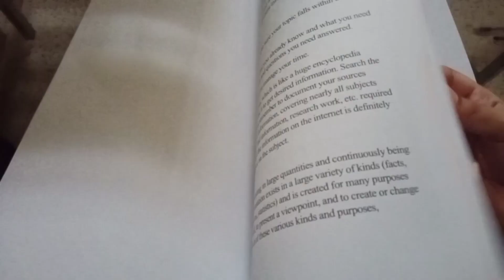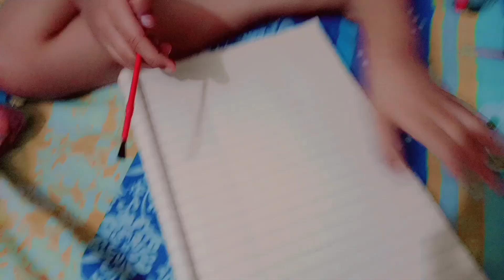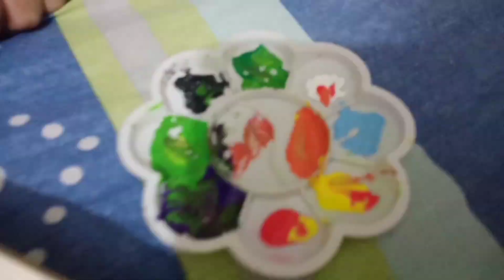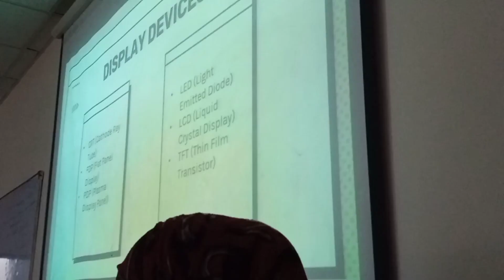Sir ko mara QR project bouth pasand ayaa 😍 | Karachi say Mari khala a gaie 😘